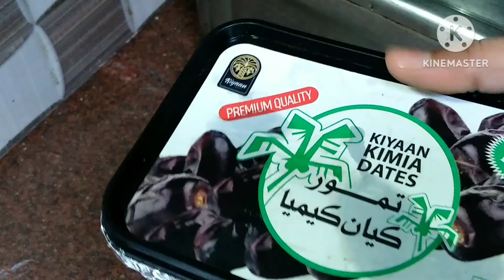Mango Ice Cream Recipe - आम की एकदम सॉफ्ट आइसक्रीम - Homemade Ice cream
ice cream,
mango ice cream recipe at home

 ice cream mango,
 homemade ice cream,
creamy ice cream recipe,
ice cream mango recipe,
mango dessert recipes,
 indian mango recipe,
dessert, ice

food, hindi recipes,
 recipes in hindi,
 indian food,
 indian cooking,
easy and quick recipes,
 kids recipes,
breakfast recipes
best recipes
how to make ice cream at home, home made mango ice cream,
Mango recipe
, dessert recipe mango
Easy Mango Ice Cream Recipe | मैंगो आइसक्रीम बनाने का सबसे आसान तरीका |

very easy mango juice so tasty

हेलो फ्रेंड्स आज मैं आप लोगों के साथ मैंगो आइसक्रीम बनाने की रेसिपी से कर रही हूं।  मैंगो आइसक्रीम बनाने की आसान विधि मैंने इस वीडियो में बताई है । मार्केट जैसा क्रीमी मैंगो आइसक्रीम घर पर कैसे बनाएं यह आप मेरी इस वीडियो से जानेंगे। मैंगो आइसक्रीम रेसिपी हिंदी में जानने के  लिए यह वीडियो हूं देखें।
This video includes how to make mango icecream .mango ice-cream recipe by shamals cooking.icecream recipes by shamals cooking.this video tells about how to make mango ice-cream in hindi.Is video me maine mango ice-cream recipe with whipping cream and mango ice-cream recipe without whipping cream ye dono hi tarike bataye hai.meri is recipe se aap bohot aasani se aam ki icecream bana skte hai.summer special recipes me is icecream ko jarur banaen.ramzan special recipes ke liye bhi aacha option hai.ye phir iftar party me banane ke liye ekdam perfect hai.this video also tells about how to make mango ice-cream without condensed milk and mango ice-cream without milk powder.ye homemade mango ice-cream aapko kaisi lagi , jarur batana..

ingredient-
milk-2 cup +1 cup
sugar-1/2 cup
cornflour-1 tbsp
Fresh cream
malai-1/4 cup
Mango